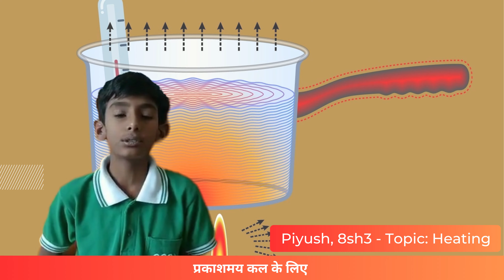Piyush, 8sh3 - Topic: Heating || Suraj School Rewari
A Great Beginning & the Perfect Launchpad. SURAJ SCHOOL REWARI